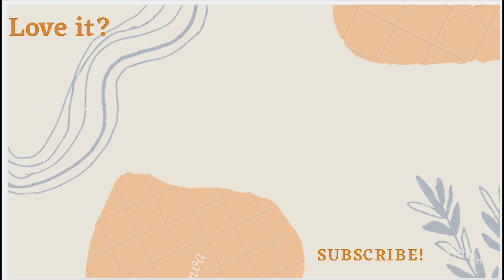SARSO DA SAAG WITH MAKKE DI ROTI | FOODVLOG#4 | KAPOORSS2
SARSO DA SAAG WITH MAKKE DI ROTI | FOODVLOG#4 | KAPOORSS2 | FOODVLOG | Kapoorss2

"Any type of Description about video"

BUSINESS/QUERIES